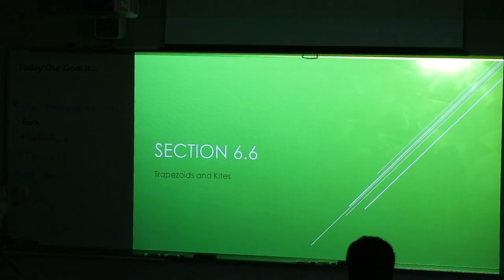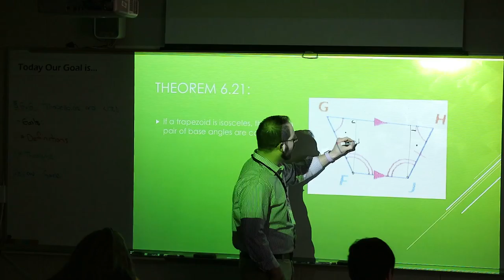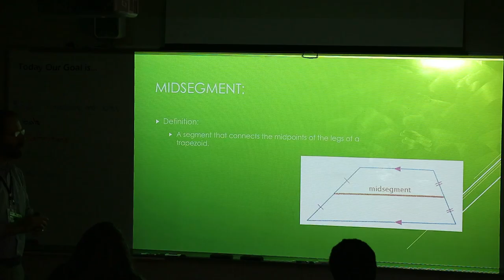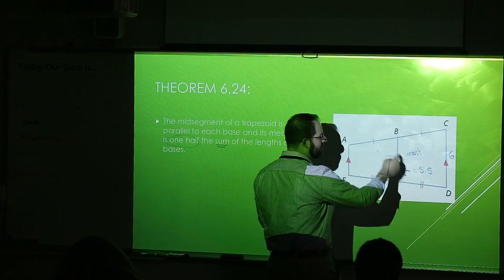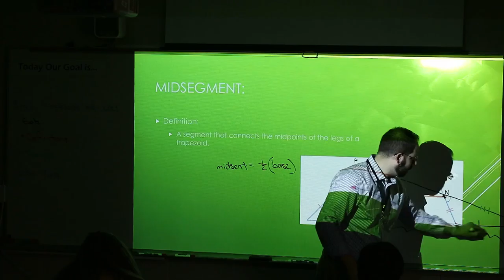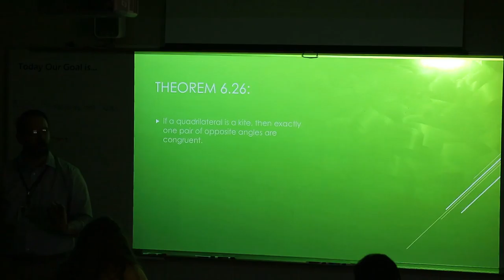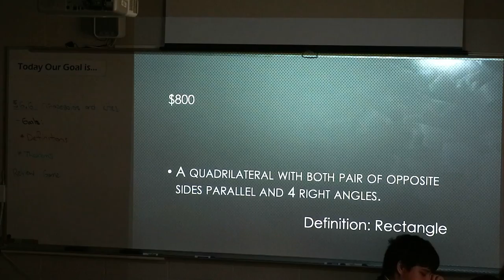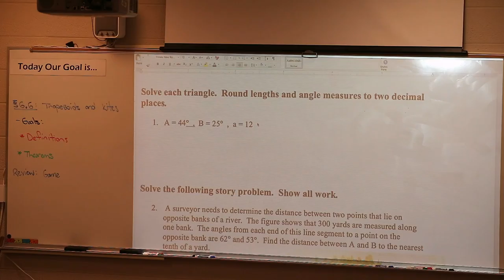Geometry Section 6.6: Trapezoids & Kites cont'd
Section 6.6: Trapezoids & Kites cont'd